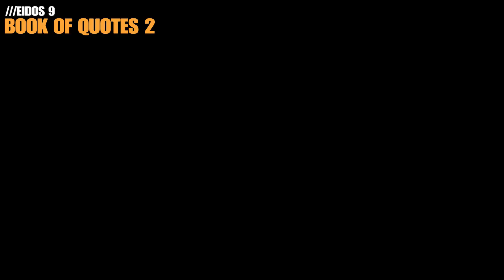Eidos 9: All Collectables 100% Upgrades, Boxes and Data Bank Locations | Stellar Blade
Includes 2 missable chests in secret locations. All Eidos 9 collectable locations 100% with time stamps. Spoiler free... maybe. This guide will help you complete Eidos 9 to find all memorysticks, data bank documents, naytibas, cans, boxes, nano suits and upgrades. Max out Lily's progress bar to unlock Eidos 9 when going to Spire 4 / Orbital Evaluator.

00:00 How to get to Eidos 9
00:21 Box 1
00:50 Memorystick: Legionnaire 158's Memory
01:01 Box 2
01:28 Naytiba: Cocoon
01:40 Box 3
01:54 Box 4
02:09 Memorystick: Legionnaire 196's Report
02:21 Box 5 + Planet Diving Suit 6th (Non-preordered game)
02:57 Drone Upgrade Module 1
03:20 Box 6
03:40 Camp 1
04:05 Box 7
04:25 Eidos 9, of you and Mother
04:37 Box 8
04:54 Memorystick: Legionnaire 192's Memory
05:10 Ticket to Heaven
05:19 Box 9
05:46 Box 10
06:17 Camp 2
06:37 Memorystick: Legionnaire 292's Recollection
06:53 Box 11
07:04 Box 12
07:32 Box 13 + Legionnaire 230's Resignation
08:10 Box 14
08:45 Box 15 + Punk Top Nano Suit
09:32 Box 16
09:59 Memorystick: Legionnaire 207's Request
10:09 Drone Upgrade Module 2
10:20 Box 17
10:46 Camp 3
11:16 Memorystick: Legionnaire 282's Memory
11:49 Box 18
12:28 Box 19
12:59 Camp 4
13:41 Box 20
13:55 Box 21
14:35 Box 22
14:58 Book of Quotes 2
15:23 Box 23
15:47 Box 24
16:21 Camp 5
16:46 Weapon Core
17:11 Box 25
17:23 Box 26 + Motivation Nano Suit
18:00 Box 27
18:38 Camp 6
18:58 What Will You Choose?

Finding all collectable locations will unlock the following trophies:

Can Collector
Collected all cans.

Nano Suit Collector
Acquired 30 Nano Suits.

Records Collector
Collected 200 Data Bank entries (Memorysticks, Documents, or Passcodes).

Lonely Fisherman
Caught 20 different fish.

Box Hunter
Opened 200 boxes.

Naytiba Researcher
Opened 200 boxes.

Meticulous Explorer
Activated all Camps.

Perfect Exospine
Enhanced 10 Exospines to their max.

Perfect Blood Edge
Enhanced Blood Edge to its max.

Perfect Rechargeable Tumbler
Enhanced the Rechargeable Tumbler to its max.

Perfect Physical Enhancement
Enhanced HP to its max.

Perfect Beta Energy Enhancement
Enhanced Beta Energy to its max.